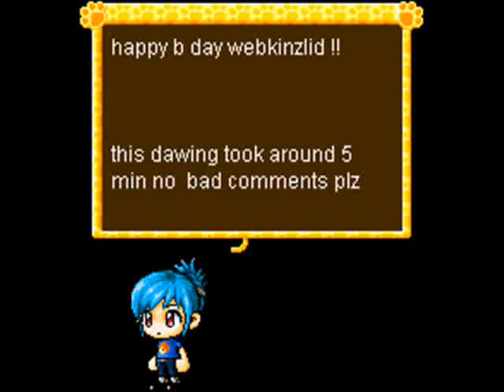(late) happy burfday!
srry so late T.T